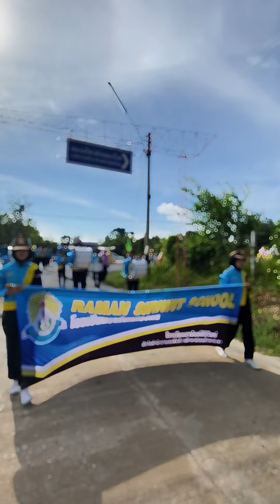พิธีเปิดกีฬานักเรียนศูนย์เครือข่ายโกตาบารู